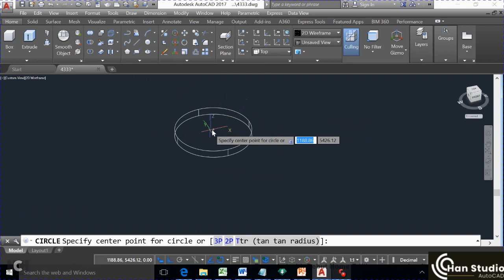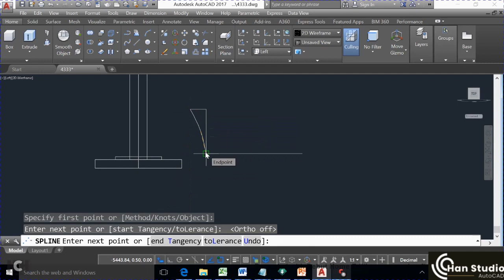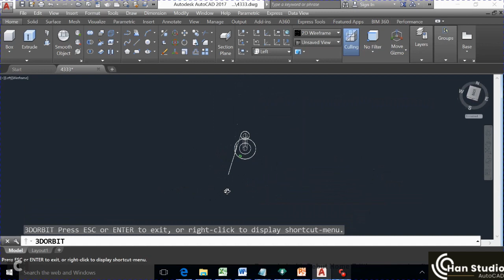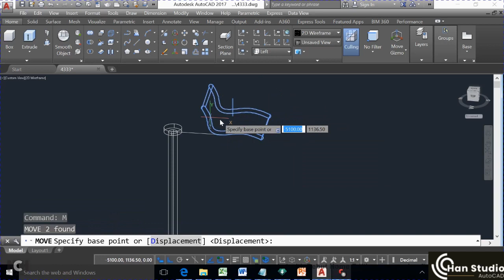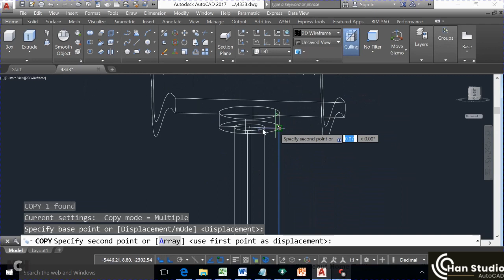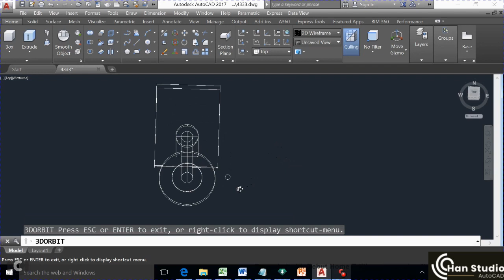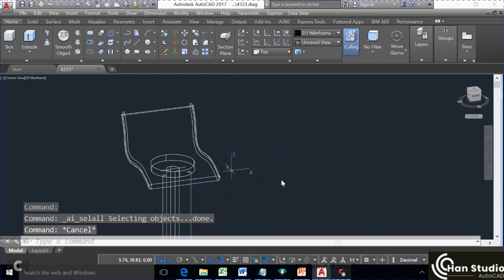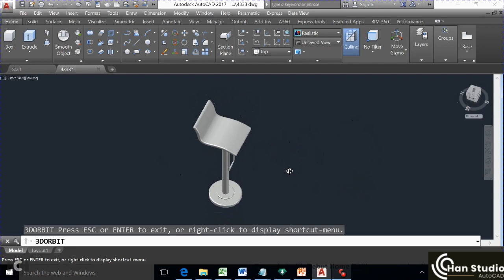3D | High Chair Drawing Using AutoCAD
C - It is the command used for making a circle in AutoCAD.

PL - This command can be used to make a Polyline in your drawing.

REC- This command will make a rectangle in AutoCAD.

ARC - As the name suggests, this command can be used to make an arc in AutoCAD.

CO - This command is used to copy object(s) in AutoCAD.

TR - This command is used for trimming a geometry.

AutoCAD Trim
AutoCAD COPY
AutoCAD PASTE
AutoCAD MOVE
AutoCAD EXTRUDE
AutoCAD COPY
AutoCAD ERASE
AutoCAD FILLET
AutoCAD CHAMPER
AutoCAD MIRROR
AutoCAD 2D
AutoCAD 3D
AutoCAD SOLID
AutoCAD CIRCLE
AutoCAD RECTANGLE
AutoCAD ARC
AutoCAD BASIC
AutoCAD COMMAND